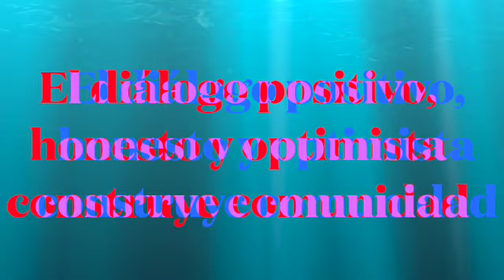Diálogos con Álvaro Cedeño - Episodio 132: Espíritu emprendedor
Dialogar con mi papá hoy es reconocer, entender y reflexionar el camino que hemos recorrido juntos, en esta singular relación que implica ser padre e hijo. Él tiene 60 años estudiando, pensando, escribiendo, publicando, facilitando y dando coaching de desarrollo personal para aumentar la conexión de las personas con su espíritu emprendedor. Recuerdo, de niños, cómo se esmeraba en formarnos el carácter a mi hermana, mi hermano y a mí. Era una mezcla bastante balanceada de filosofía, espiritualidad y liderazgo. De esto trata este diálogo. Hablamos de voluntad, iniciativa, proactividad, libertad y virtud como elementos del carácter que nos impulsan a producir bienestar para la biósfera para siempre. Ese es el verdadero valor. Esa es la verdadera innovación. Eso es lo que impacta. Eso es lo que tiene eco en la eternidad. Eso es lo que deberíamos aspirar a monetizar. La filosofía nos enseña a vivir y también nos encamina hacia la santidad, aprendiendo a amar y aprendiendo a morir como parte de la vida. Aspiremos a encontrar nuestro propósito, el conocido concepto japonés de ikigai: aquello que nos apasiona, lo que hacemos bien, lo que el mundo necesita y lo que nos pueden pagar por hacer.